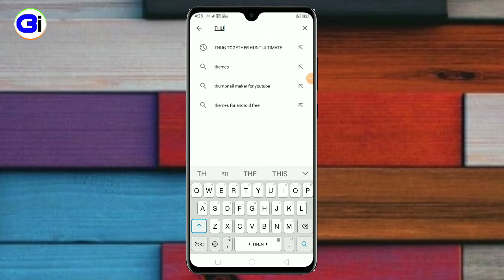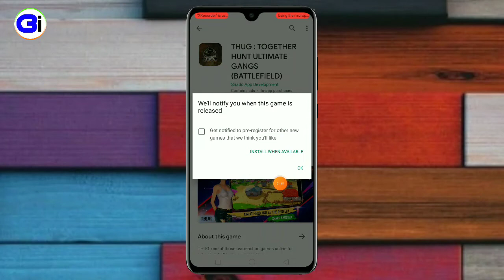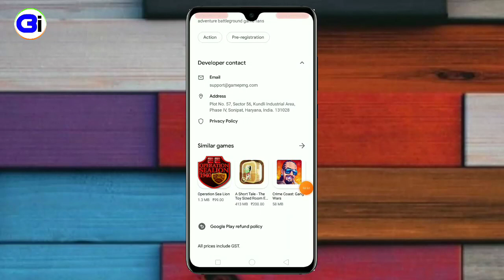How to register on thug || thug game me pre registration kaise karen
☑️ABOUT THIS VIDEO :-- आज के विडियो में मैंने आपलोगों को Thug Game में Pre registration करना बताया मुझे उम्मीद है ये विडियो आपको पसंद आया होगा! अगर विडियो पसंद आया तो LIKE जरूर करें और मेरे चैनल को SUBSCRIBE करें ताकि मै जब भी नई VIDEO UPLOAD करूँ तो NOTIFICATION मिले सबसे पहले आपको THANK YOU दोस्तो मिलते हैं! अगले विडियो में धन्‍यवाद

⏩YOUR QUERIS:--

THUG
THUG GAME
thug game pre register
pre register on thug
play store app registration
play store app register
play store thug app pre registration
thug app par pre registration kaise karen
how to pre registration on thug
how to pre registration on thug app
how to pre registration on thug game
how to register on thug
how to register on thug game
Thug game me pre registration kaise karen
Thug game me registration kaise karen
How to pre registeration on thug
Thug vs faug
Faug vs thug
Faug launch on play store
Thug launch on play store
Thug game launch date
Faug game launch date
Made in India games